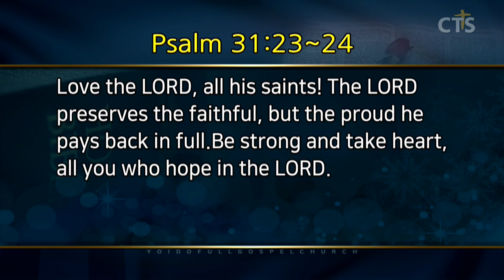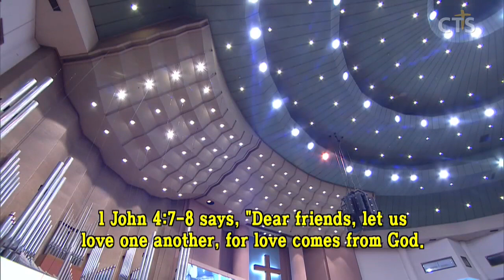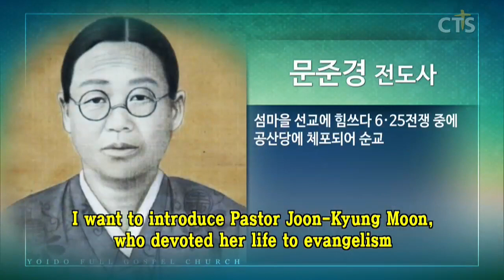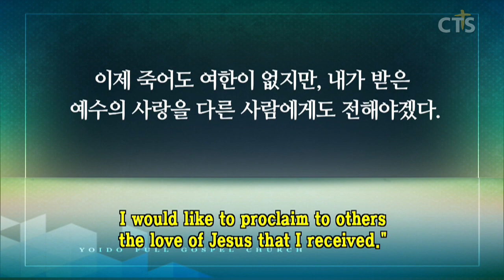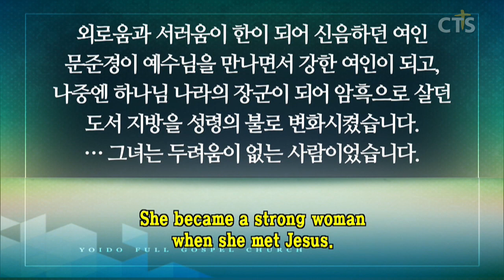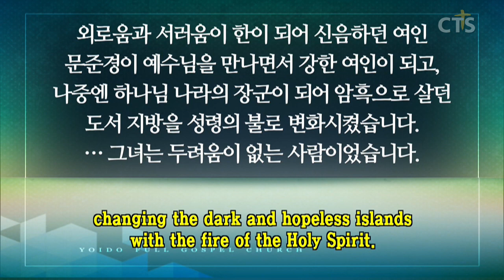이영훈목사 설교_여의도순복음교회 | 주님을 사랑하라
주님을 사랑하라

시편31:23-24

23. 너희 모든 성도들아 여호와를 사랑하라 여호와께서 진실한 자를 보호하시고 교만하게 행하는 자에게 엄중히 갚으시느니라
24. 여호와를 바라는 너희들아 강하고 담대하라